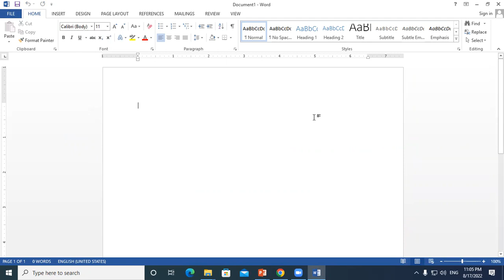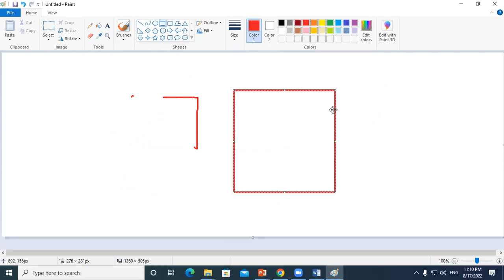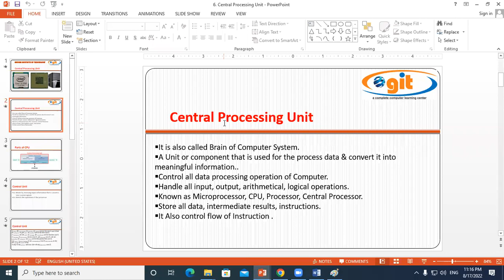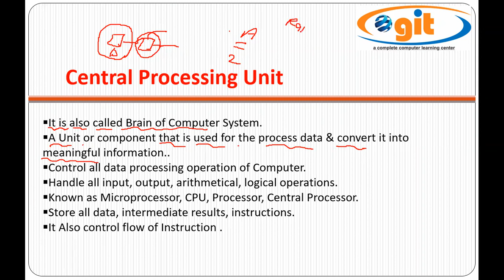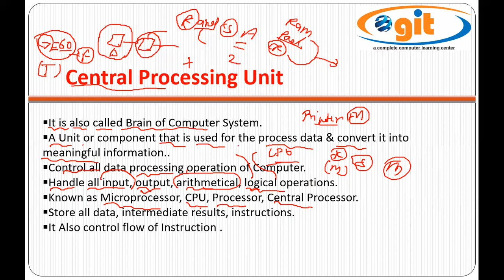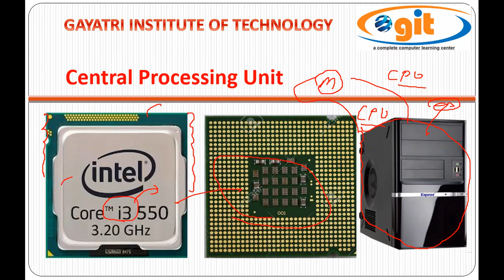What is Central Processing Unit